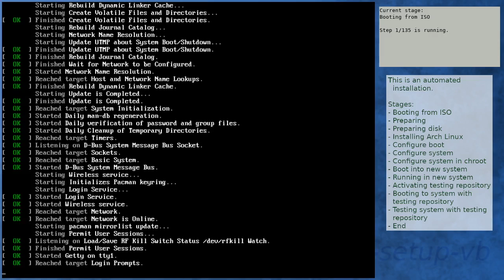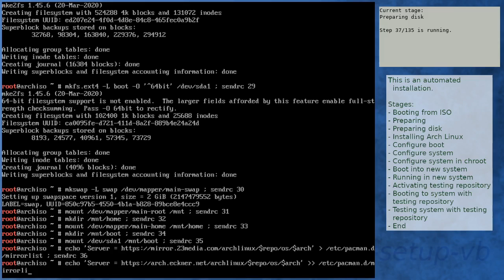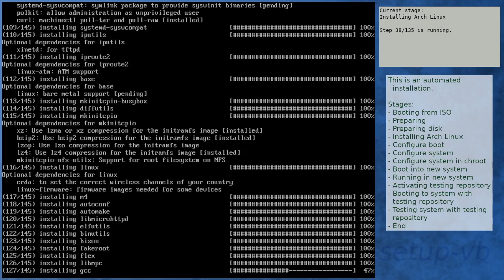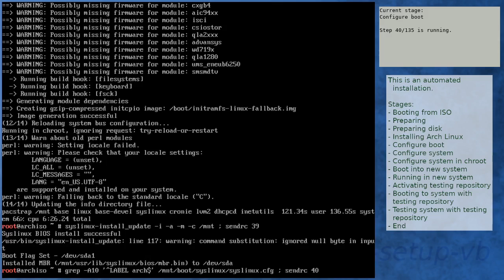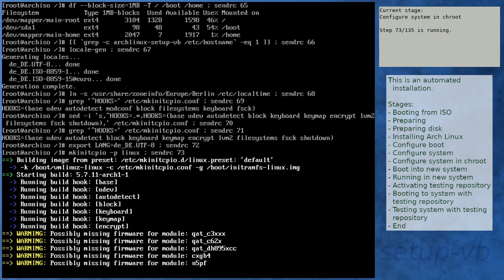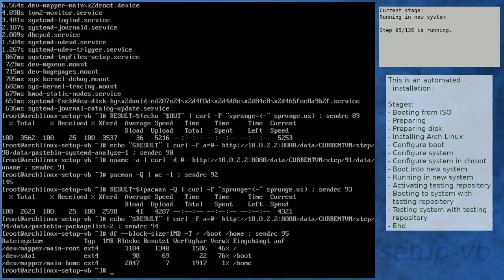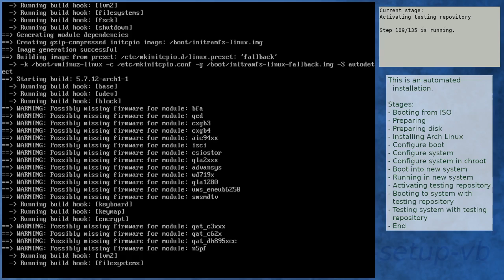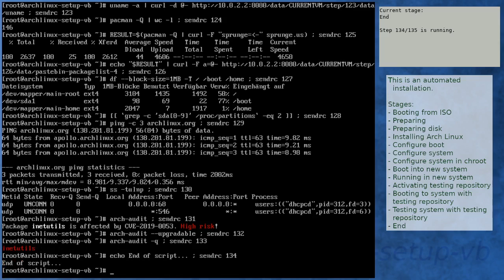Arch Linux installation recording to kernel 5.7.12-arch1-1 (testing)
* Had to rework the script, since the Arch Linux ISO boots automatically the live system now *

Summary:
[00:00] Booting from ISO
[01:08] Preparing
[02:06] Preparing disk
[04:00] Installing Arch Linux
[10:31] Configure boot
[10:51] Configure system
[11:53] Configure system in chroot
[15:37] Boot into new system
[16:54] Running in new system
[18:20] Activating testing repository
[21:58] Booting to system with testing repository
[23:10] Testing system with testing repository
[24:26] End

Kernel details:
5.7.11-arch1-1 (ISO)
5.7.11-arch1-1 (after installation)
5.7.12-arch1-1 (after enabling [testing])